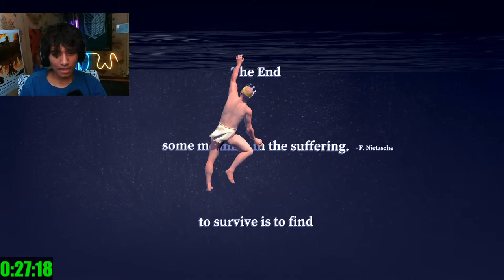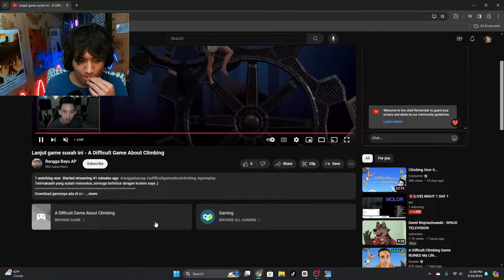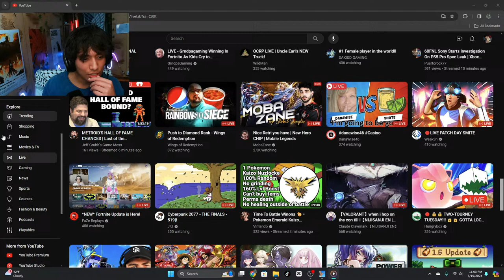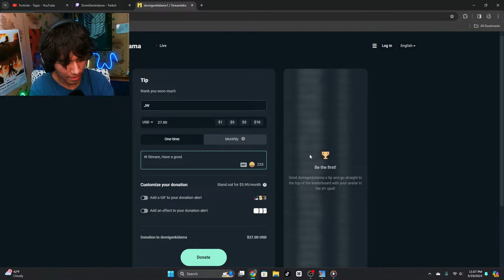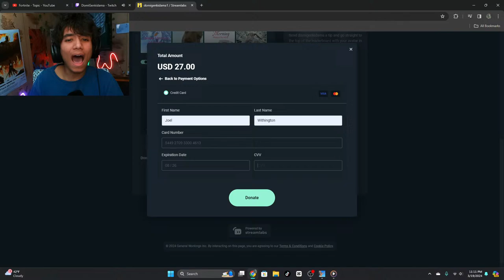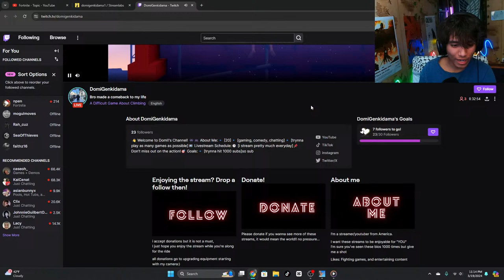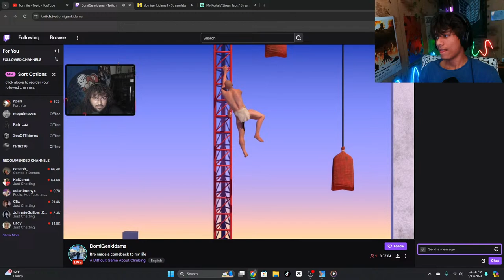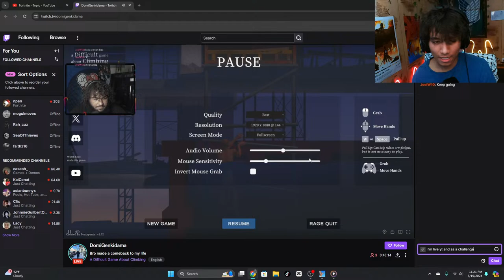🔴 Every Minute I Play, I Donate $1 To A Random Streamer (DIFFICULT GAME ABOUT CLIMBING)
It's Simple Every Minute I Play, I Donate $1 To A Random Streamer💸.
I suck at games, so the smartest thing to do is play Difficult Game About Climbing,
So I came up With a genius Plan.
Which will Give me a Reason to Actually try to beat the Difficult Game About Climbing cus I'm Broke😭.
Can I finally beat the Difficult Game About Climbing without going completely broke? (Probably Not, Butttttt What if i did?)
My bad, don't have...
Follow me for no cookie